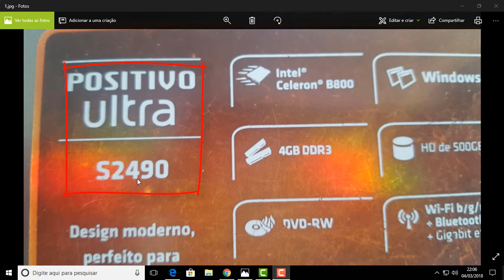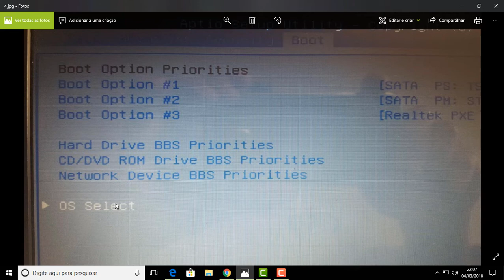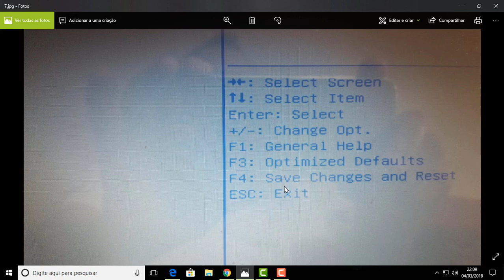Notebook Positivo Ultra S 2490 Não reconhece Wi Fi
Notebook Positivo Ultra S 2490 Não reconhece Wi Fi ,veja como resolver o problema de uma vez por todas.